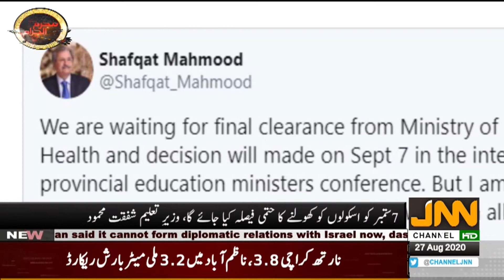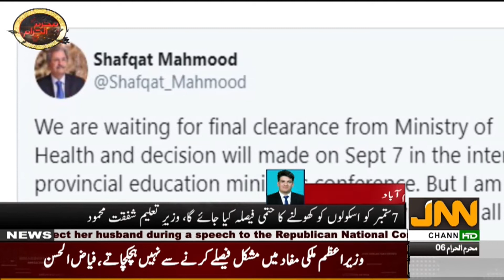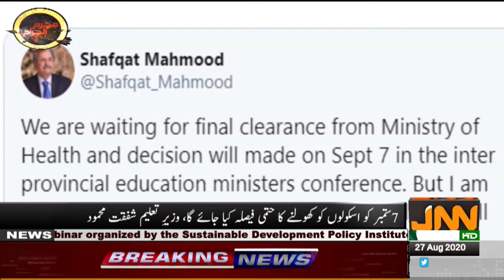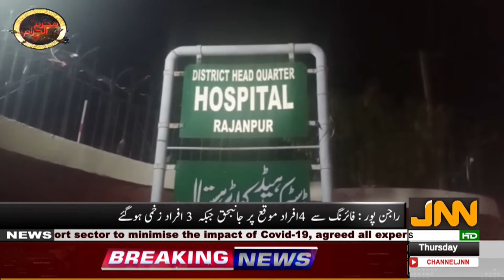JNN NEWS BULLETIN | PART 2 | 12 PM | 27th AUGUST 2020